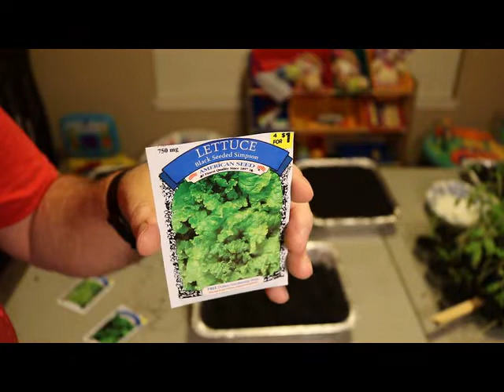Gardening Indoors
Gardening Indoors. Part 2 of the indoor gardening series.  In part 1 I started some radish seeds, which sprouted very quickly, but because there wasn't enough light, they got very leggy and stopped maturing.  In this video I am planting lettuce and spinach.  The radishes will be replanted later.  Be sure to stick around to see how this experiment works out!